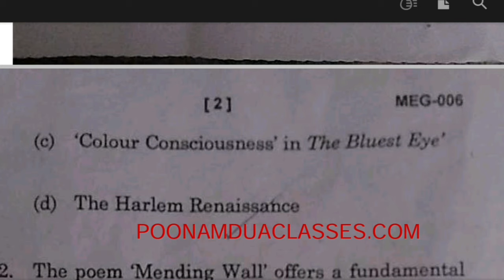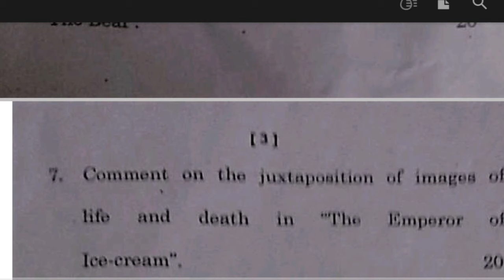MEG 06 AMERICAN LITERATURE 2022 MARCH DECEMBER 2021 QUESTION PAPER